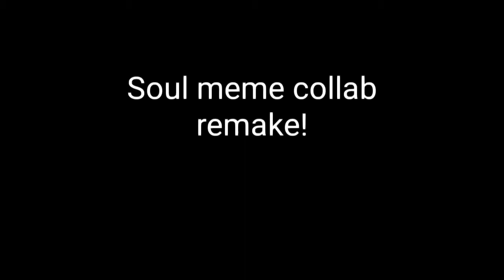Soul meme collab | Gacha Life meme (Reupload)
I decided to reupload my version of the Soul meme because I didn't get the full cut last time. Sorry about it.

Collabed with:
EmmaFantasy
MikoMiko
xGabbyGacha
GamerDinoYT
Kawaii Bella
Luna Playz
iiValentina